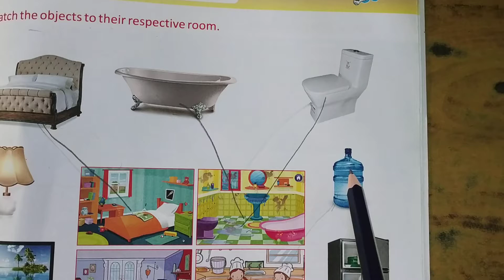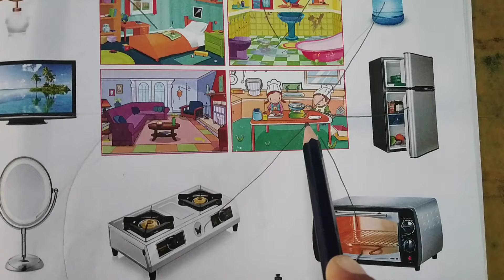GPS / Lkg / EVS / Activity book ( Pg: 53 )